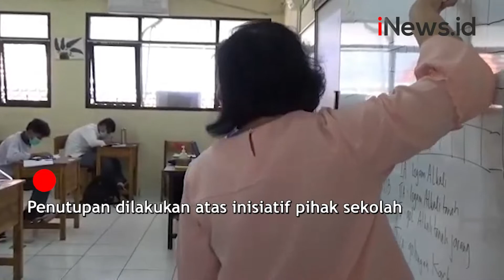Sempat Dihentikan karena Covid-19, SMAN 25 Gambir Kembali Gelar PTM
Kegiatan PTM di SMAN 25 Gambir sempat dihentikan selama 3 hari. Alasannya, guru dan siswa terkonfirmasi positif Covid-19.

Android: inews.id/android
iPhone: inews.id/ios